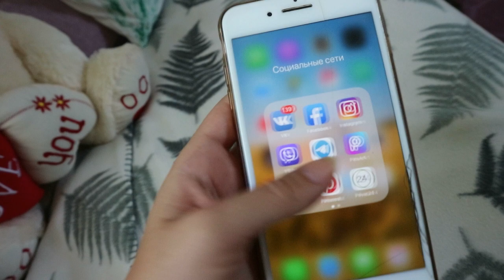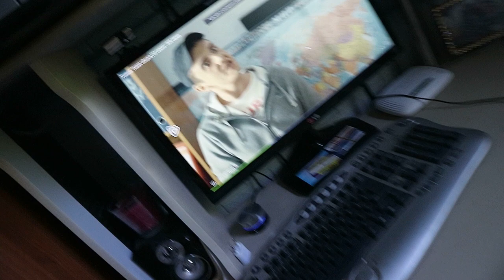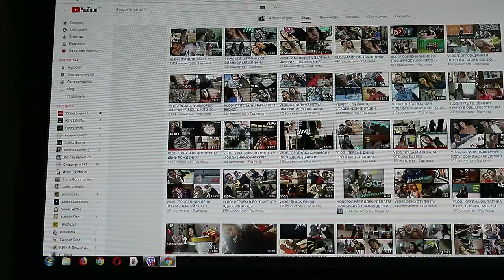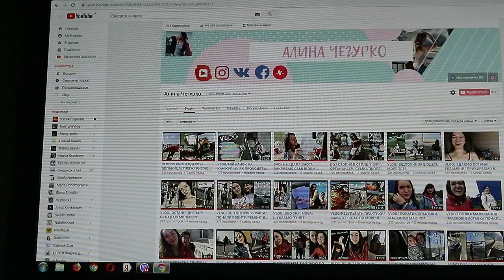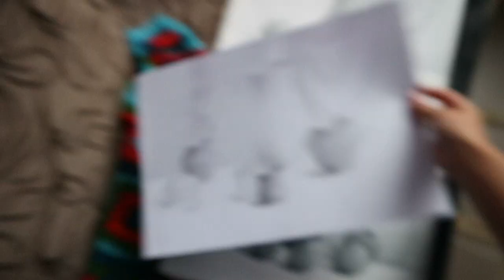VLOG/ДВА ДНЯ СО МНОЙ/ ПРЕЗЕНТ ИЗ КРЫМА ОТ НАСТИ...